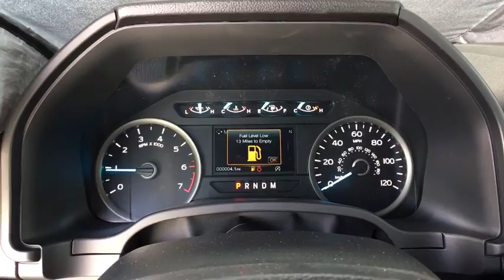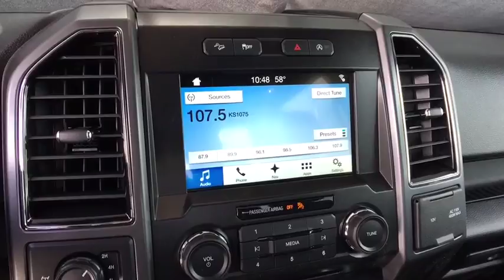2018 Ford F-150 Denver, Aurora, Parker, Highlands Ranch, Littleton, CO 180285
2018 Ford F-150 XLT 4WD SuperCrew 5.5' Box - Stock#: 180285 - VIN#: 1FTEW1EG6JKD68253

OPTION PACKAGES: EQUIPMENT GROUP 302A LUXURY 4.2 Productivity Screen in Instrument Cluster, Reverse Sensing System, Class IV Trailer Hitch Receiver, towing capability up to 5,000 lbs, on 3.3L V6 PFDI engine (99B) and 2.7L EcoBoost engine (99P) or up to 7,000 lbs, on 3.5L EcoBoost engine (99G) and 5.0L V8 engine (995), smart trailer tow connector and 4-pin/7-pin wiring harness, Rear Window Defroster, XLT Chrome Appearance Package, 2 chrome front tow hooks, Tires: P275/65R18 OWL A/S, Chrome Step Bars, 2-Bar Style Grille w/Chrome 2 Minor Bars, silver painted surround and black background mesh, Chrome Door & Tailgate Handles w/Body-Color Bezel, bezel on side doors and black on tailgate, Wheels: 18 Chrome-Like PVD, Single-Tip Chrome Exhaust, Rear Under-Seat Storage, SYNC 3, enhanced voice recognition, ENGINE: 3.5L V6 ECOBOOST auto start-stop technology, 3.31 Axle Ratio, GVWR: 7,000 lbs Payload Package, MAX TRAILER TOW PACKAGE max towing capability up to 13,200 lbs, and upgraded rear bumper, Higher-Capacity Radiator, Class IV Trailer Hitch Receiver, towing capability up to 5,000 lbs, on 3.3L V6 PFDI engine (99B) and 2.7L EcoBoost engine (99P) or up to 7,000 lbs, on 3.5L EcoBoost engine (99G) and 5.0L V8 engine (995), smart trailer tow connector and 4-pin/7-pin wiring harness Our large inventory and wide selection of models, along with competitive pricing, allow us to make you a great deal on the Ford of your choice. At Mike Naughton Ford, our goal is to assist you in making a confident decision. Our friendly, professional staff members are here to answer your questions and listen to your needs. Wherever you live in the Denver area, or if you're driving from Lakewood, Highlands Ranch, Centennial or Englewood, we're ready to serve you! Horsepower calculations based on trim engine configuration. Fuel economy calculations based on original manufacturer data for trim engine configuration. Please confirm the accuracy of the included equipment by calling us prior to purchase.